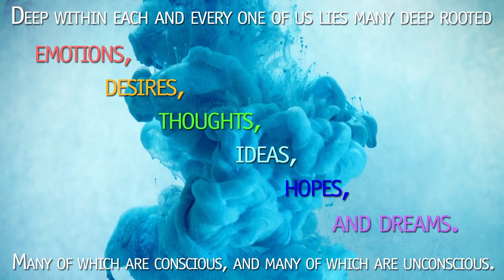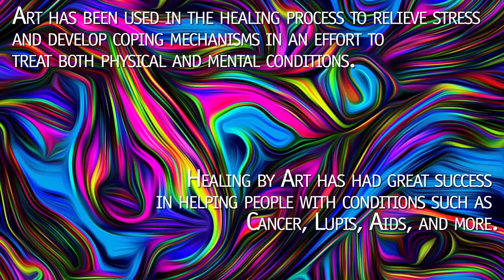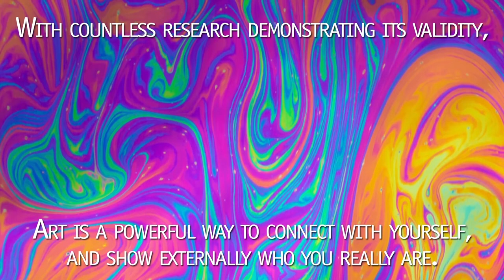Magical ART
Art is something that is universal; it has existed since the
beginning of time.
Deep within each and every human lies many deep rooted emotions and desires, thoughts and ideas,
hopes and dreams. Many of which are conscious, and many of which are unconscious.
Art is one of the most potent ways for us to intuitively connectwith our deep feelings within and express them outwardly in a means for not only ourselves to reflect upon, but others to do so
as well.